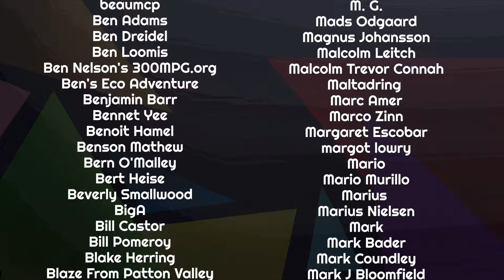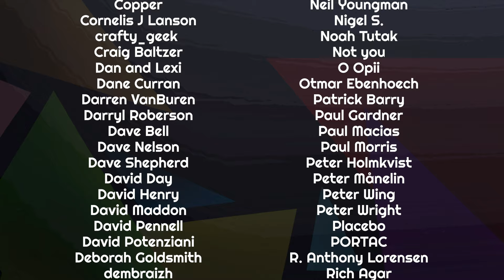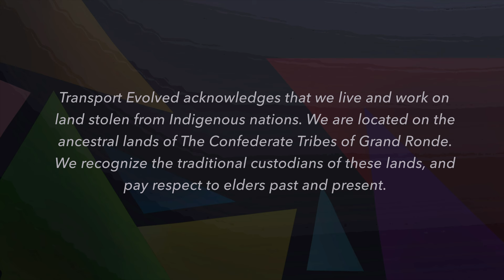Transport Evolved Chicken and Garden Update: The Great Eggscape!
While Nikki had planned on talking about some of the planting she'd done this week as plants finally begin to wake up from their winter slumber... the chickens had OTHER ideas...

Chicken and Garden Updates are informal vlog-style videos from some of the team behind Transport Evolved. They are non-scripted.

Presenter: Nikki Gordon-Bloomfield
Camera, Coloring: Michael Horton
Editor, Producer: Nikki Gordon-Bloomfield
Art and Animation: Erin Carlie